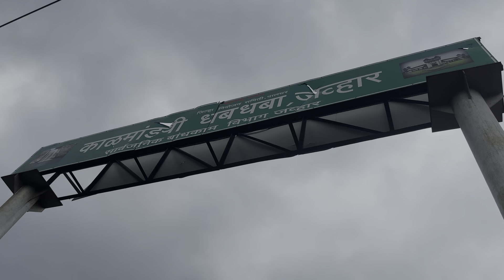KALMANDAVI WATERFALL JAWHAR | palghar | vlog 014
Musician: Tinashe
Musician: FL-China xq